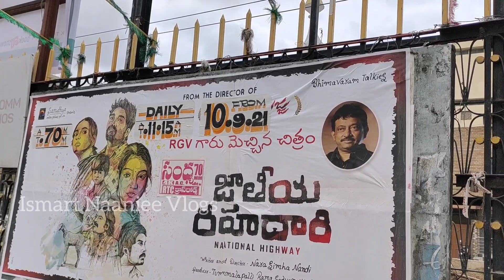Deglamour Makeup | Jathiya Rahadari Movie | Narasimha Nandi hot |Actor Naaniee@GoOnArtPictures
Jathiya Rahadari Movie | Narasimha Nandi hot | Deglamour makeup|Actor Naaniee@Go-On Art Pictures

My channel and playlist links

WATCH AND LEARN ABOUT YOUTUBE IN MY
NAANIEE TECH CHANNEL

WATCH MY ALL SHOOTING VLOGS
ISMART NAANIEE VLOGS

WATCH MY COVER SONGS
ALL TIME MUSICS